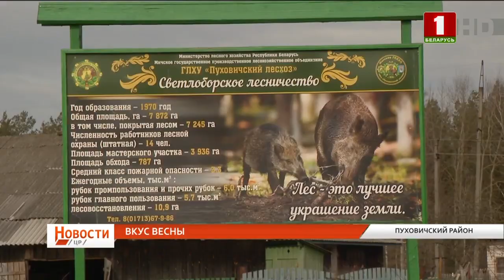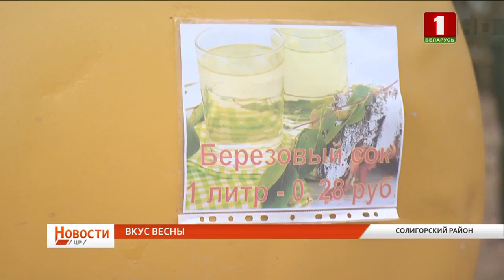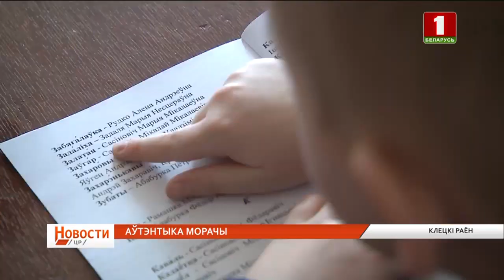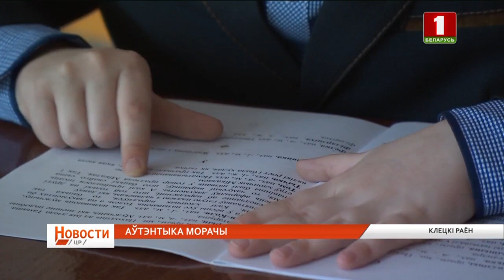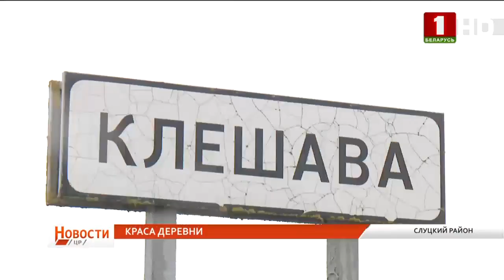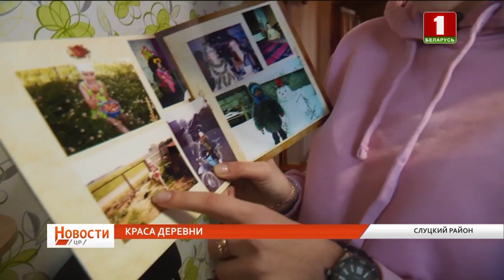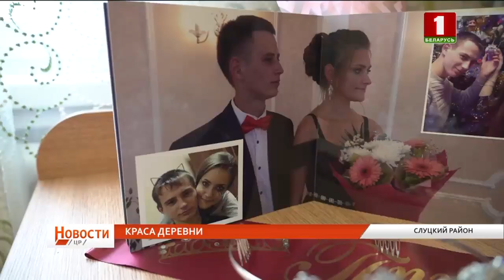«Новости. Центральный регион» от 23.03.2020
- Приоритеты в развитии и задачи на перспективу. Новые руководители в Минском и Смолевичском районах.
- Для успешной посевной - высокопродуктивные семена от учёных и аграрный эксперимент.
- Насладиться свежим вкусом весны! Где собирают и по чём продают берёзовый сок?
- Аутентичные традиции малой родины. Познакомимся c наследием деревни Морочь в Клецком районе